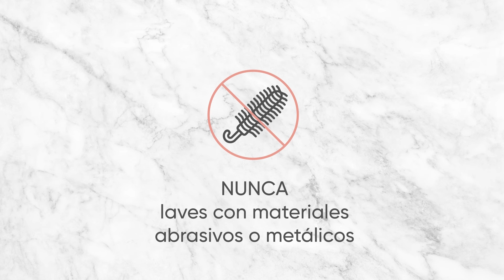Sistema de Cocina Royal Prestige® NOVEL ™ - Uso y Cuidados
Si quieres aprender a cuidar tus productos Royal Prestige, visita nuestra biblioteca de Uso y Cuidado

Para obtener más información sobre como adquirir productos contacta a tu Distribuidor Independiente Autorizado